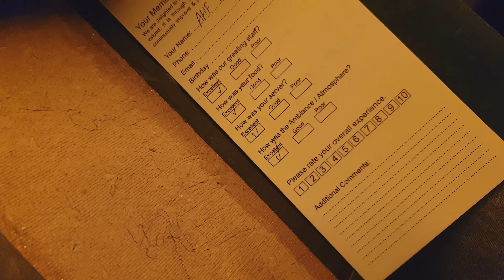islamabad Monal || pir Sohawa monal || Giga Mall islamabad